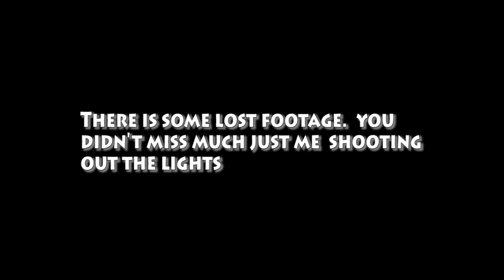Battlefield 3 PC Walkthrough Part 20 720p